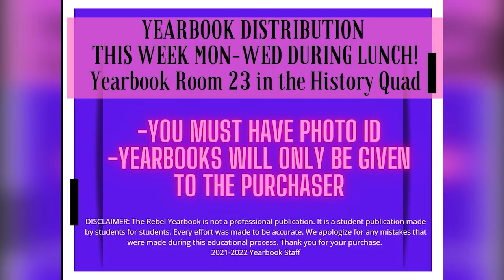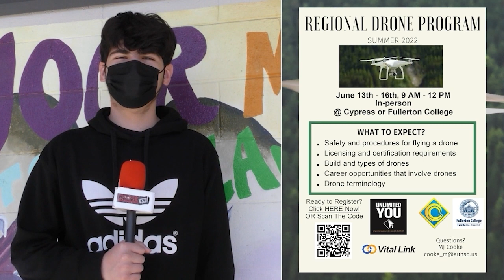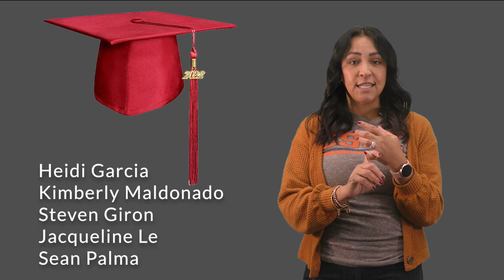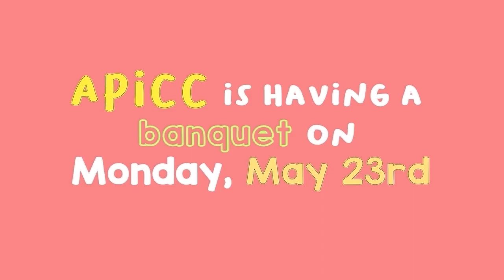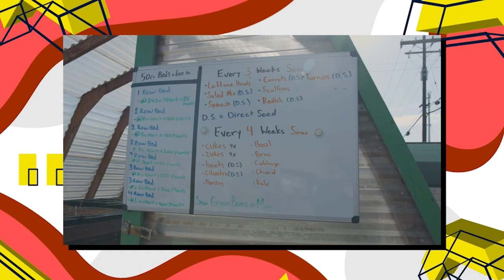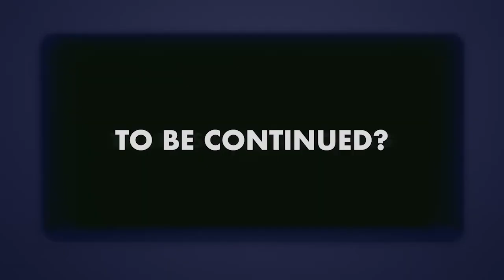Rebel TV - May 16, 2022